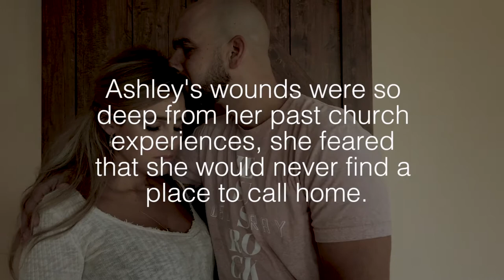Jeremy & Ashley's Freedom Story